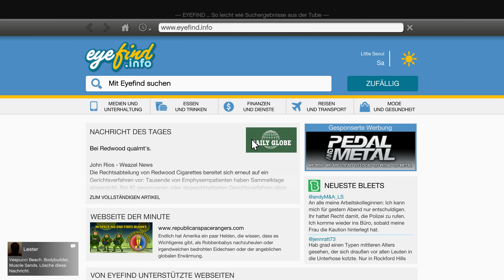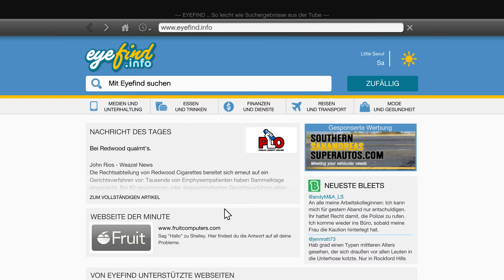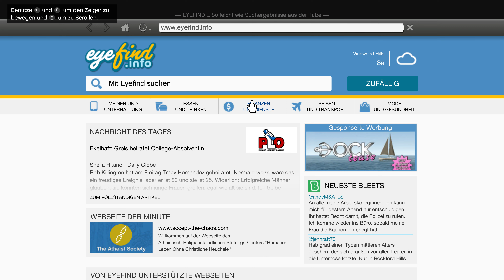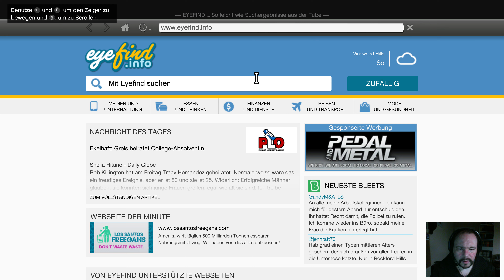GrandTheftAuto 5 - 024 - Die Jagd auf korrupte Zeugen - Let's Play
Let's Play Grand Theft Auto 5 [4k]

Wir wollen eine tolle Zeit haben, darum genießt die Folge Grand Theft Auto 5 :]